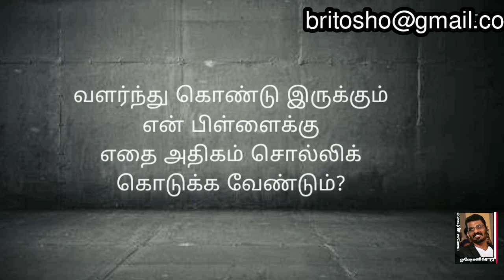உங்கள் பிள்ளைகளின் எதிர்காலம் சிறக்க இதை செய்யுங்கள்.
வளரும் குழந்தைகளுக்கு விளையாட்டு, படிப்பு, பழக்கவழக்கங்கள் ஆகியவற்றைக் கற்றுக் கொடுப்பதை போன்று சூழ்நிலையை எதிர்கொள்ளவும் கற்றுக் கொடுக்க வேண்டும்.

இணைய தளத்திலிருந்து இந்த வீடியோவிற்கு தேவையான படங்களை பதிவிறக்கம் செய்துள்ளேன். அதன் உரிமையாளர்களுக்கு நன்றி.